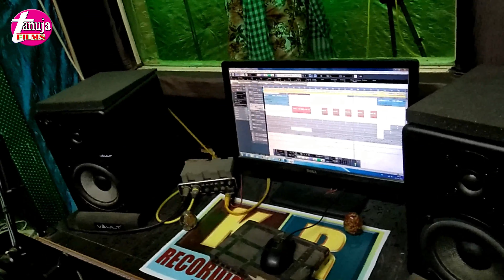Maithili Bewafai Gana 2021 ka - Khush Rahiye Sai Ke Sath Bhor Ke - Jitendra Jit, Kr Recording Studio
​ @Tanuja Films
Singer : Jitendra Jit
Song   : Jaichhe Ta Jo Raniya Chhor Ke
Studio : KR Recording Studio Dhamaun
Writer : Dinesh Nirala
Mixing: Ustad Bhaskar
Special Thanks: Mukul Mafiya
Label  : Tanuja Films Bhojpuri

@Tanuja Films
हम अन्य सोशल वेबसाइट पर भी है..
‌Google+
For Trade Enquiry 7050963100, 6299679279
VG-65